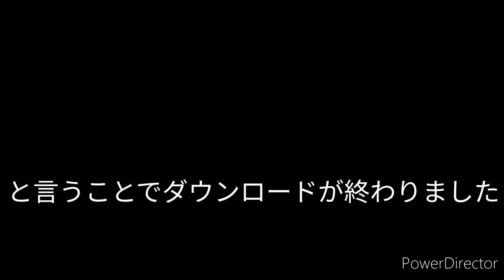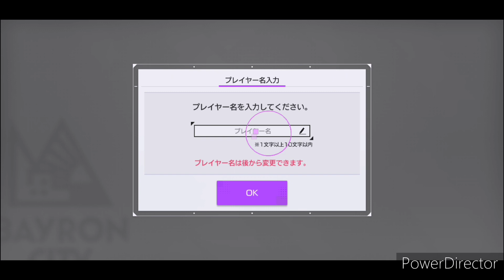『Eengagekill』初見がやる!？エンゲージキル#エンゲージキル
今回は初見のエンゲージキルをしてみました。これからどんどんやっていこうと思います！